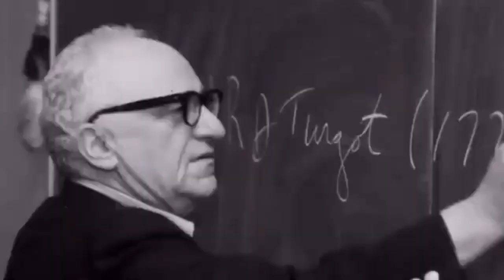Violent Astroturf Protests Must End